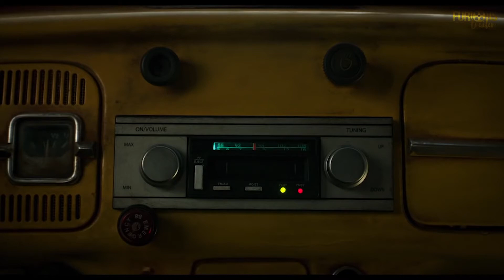BUMBLEBEE All Clips + Trailer NEW 2018